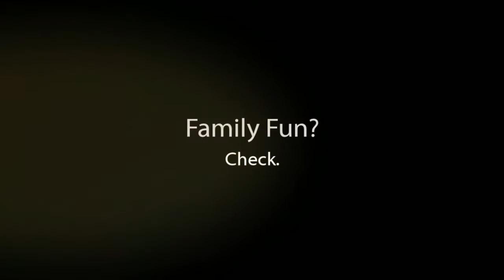Lake Powell View Estates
Lake Powell View Estates is one of the only residential and commercial real estate developments located in a truly unique area of the world - the Lake Powell Wilderness area. And it's not just unique because of the Lake. Did you know that the vast majority of the land all around Lake Powell is government owned? It's a nationally designated recreation area. It will never be commercialized. But Lake Powell View Estates is privately owned and now for the first time you can own a piece of this amazing part of the world for yourself. Come visit Lake Powell View Estates and own something truly unique.